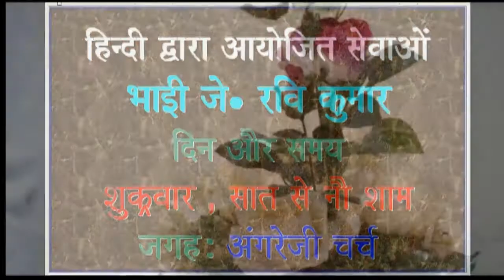2012 12 21 H, वूती है रा - नेपाली गीत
Vooty Hai Rah 2, Nepali Christian Song, El Eleon AG Church, Qatar
Video size: 1280 x 720; Ratio 16:9 Wide Screen.